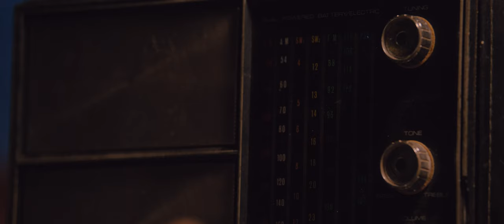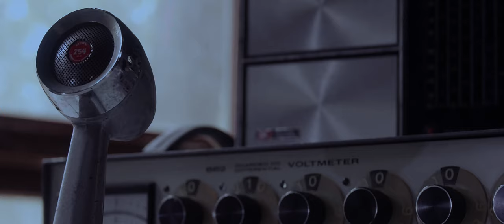Static Space Trailer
Jamie is a young woman living in rural Indiana struggling to figure out her place and identity. When she inadvertently stumbles across a frequency on her ham radio and makes contact with astronaut Noa currently orbiting Earth, the two women are presented with the opportunity to find meaningful connection, even while worlds apart.

TA16
Sun, Mar 27th, 2:15 PM @ Asbury Hall
[Available March 28, 12:00 AM - April 3, 11:59 PM, 2022] Stream online...